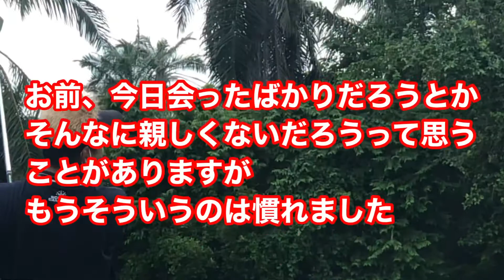パタヤ カウントダウンの大きなイベントは中止！ マスクとかお酒の準備だけは少ししとこうかな Pattaya Roman Golf パタヤ